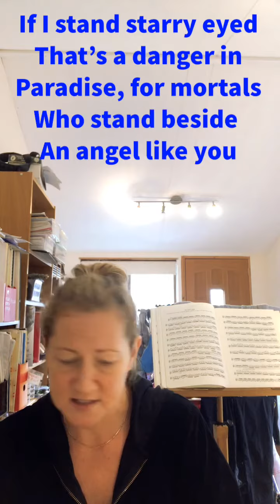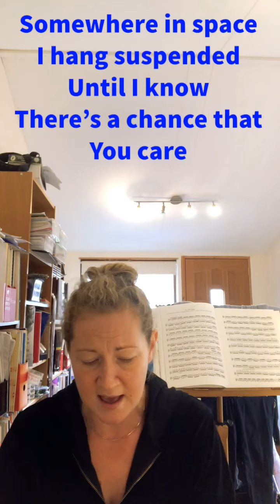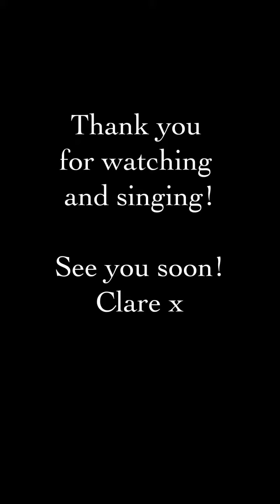Stranger in Paradise SINGALONG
Let‘s try and find that Friday Feeling!  Trying to brighten up these worrying times for us all.  As a family who are living with dementia & as a carer, I go through this journey alongside you, hopefully helping a tiny bit with these videos.  I know firsthand the songs work as a tool to calm, soothe, entertain, spark communication & memories.  Today’s Singalong Video including lyrics of STRANGER IN PARADISE for those families who are living with dementia, for those in care and residential homes, for carers to use to entertain their patients / families / loved ones. Inspired by my singalong which is postponed due to lockdown and Covid19 Coronavirus. Please share amongst anyone who would benefit. Dedicated to my lovely Mam who enjoys singing so much! Xxx